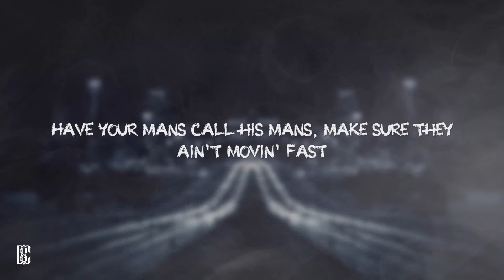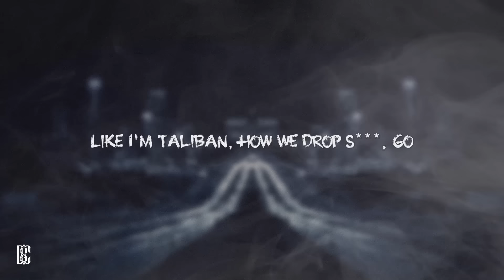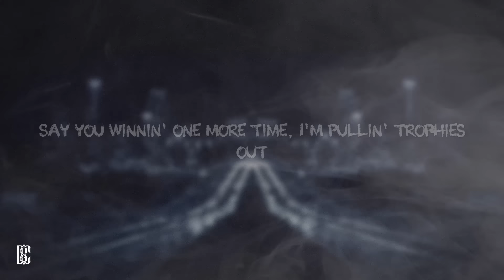Tee Grizzley feat. Lil Yachty - From The D to the A | Lyrics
(Helluva made this beat, baby) Off top, run a nigga out his socks
Niggas talk more than bitches, niggas really be on cock though (Pussy)
Just fucked a ho out in France, paint her face like Picasso
I iced out my vatos, I'm really up (Yeah)
Big ass Bimmer, big Benz, and my Bentley next (Skrrt)
Don't play around on my phone, ho, give me sex
Watch on my wrist out of date, but it's Rolex
Grizzley up next, I'm up now, strap your bullet vest

[Verse 2: Tee Grizzley]
Five-hundred fifties, six-hundred hundreds
Seven-hundreds twenties, let's get straight to it
Eight-hundred tens, what's that, eight bands?
Hit the store and get some rubber bands, let's get straight to it
Everybody come together, everybody got the plan
He came with you, so if he steal, it fall on you, we on your ass
Have your mans call his mans, make sure they ain't movin' fast
Soon as they touch Atlanta, get with Boat, secure the bag, nigga, ah

Uh, oh, a bag secured, that's on my mama, bro
Asian lil' ho, she ride that dick, Yokohama flow
Made that shit double, got an Uzi, I don't scuffle
Not a banger but that banger in my car like an airbag
Niggas only aimin' in the sky, call those Air Mags (Yeah)
All up in Neiman's, coppin' shit, like, fuck a price tag
I'm ballin', ain't near a rap nigga in the game that I'm callin' (Nah)
If I need help, I'll dial it by my se-kelf

[Verse 4: Tee Grizzley & Lil Yachty]
You swear your bitch faithful, she sent her location
I hit her at the trap in Decatur, she basic (Crazy)
Chop with the laser, get decapitated (Grrah)
Can't smoke, I'm on papers, hold on, this my Jamaican (Love one)
Niggas want me dead, so I'm steady prayin'
Ain't no disrespect without retaliation
Fuck a hotel, I hit her in the basement
Text her later like, "I'm done with you, I got a situation, baby" (Hmm)

[Verse 5: Lil Yachty & Tee Grizzley]
Well shit, bro, let me get her then (Yeah)
I'ma dog her out then switcheroo into the lion's den (Gang)
Nigga talkin' down, my bro got more heat than a fryin' pan (Doo-doo-doo)
Gucci 'round my hair, wrapped tight like I'm Taliban (Pew)
Like I'm Taliban, how we drop shit (Begone)
Lot of dreadheads, lot of chopsticks (Ah)
Touch my nigga Yachty, get your top ripped (Lil Boat, boom)
Don't ask the price if you know you ain't tryna cop shit
You the type to look around but never cop shit, ayy
I'm the type to buy the store, make them restock it, ayy
Beam on everythin' I own, I will not miss (Doo-doo-doo)
Grizzley by my side like a pilot ridin' cockpit (Yeah, bro)
Yachty, I might stop rappin' for this one reason (Oh, for real?)
If the Feds hear this shit I'm doin' a hundred seasons (Hey)
In the hood, shootin' craps in my Yeezys
Put angels on you niggas who be playin' like y'all demons (You dig?)
Middle finger to them niggas hatin' and fakin'
They plottin' on my death, I give their mothers deep penetration
This diamond choker for some reason give me pure ventilation
Every real nigga livin' will respect this collaboration (Gang, gang)
We the bust down brothers, check the Rollies out
Say you winnin' one more time, I'm pullin' trophies out
Niggas know we out, no Shaqs, all Kobes out
In other words, I'm with all shooters that'll blow you down (Buh-buh-buh-buh)
From the D to the A, put respect on it (Bitch)
If that's your ho, why my dick got her mouth on it? (Bitch)
I'm from the south, I got diamonds in my teeth
I got fur on my fleece, my new ring could pay your lease (Lease, nigga)
Chain on my dresser next to my indictment
When they said not guilty I was so excited
From the A to the D, bitch you heard Yachty
Wraith comin' this summer, I'ma have your bitch drivin' (Bitch!)